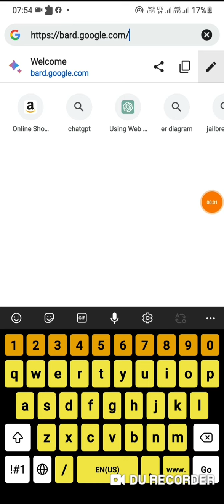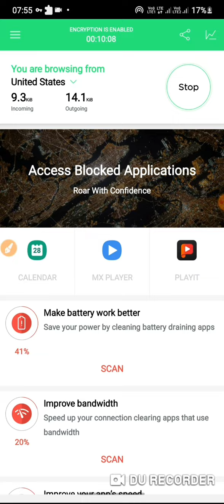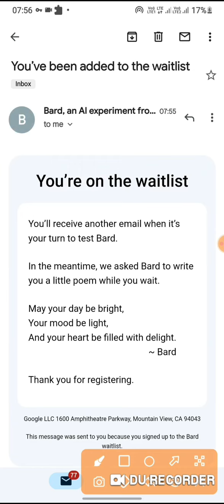How to Join Google Bard from any country | 100 % working trick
About Video :
now days google bard is not supporting in some country including our india country, So i am making this video how can you join google bard frol any country.